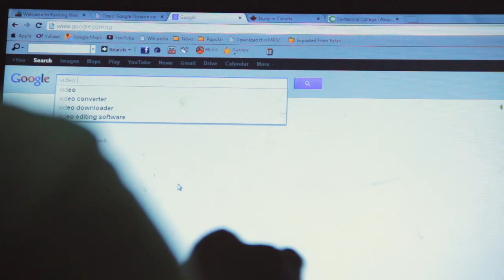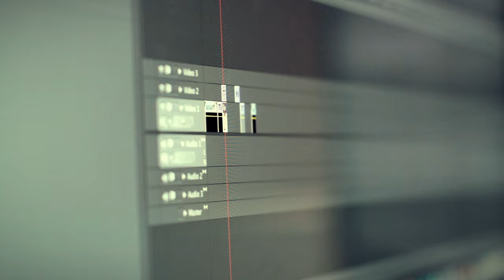Africa Connected Success Story - Asurf (Nigeria)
Africa Connected. Success stories powered by the web.Africa Connected is an initiative by Google and partners to promote the value of the web in the lives of the people of Africa.

Do you have a similar story to tell?
and get a chance to be funded